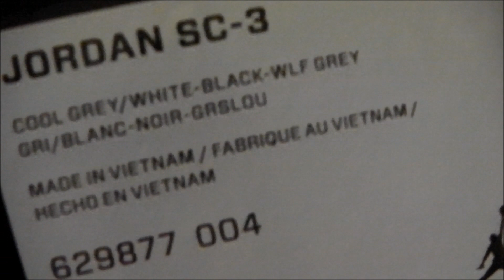JORDAN SC-3 Unboxing (GB)!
i just thought these Jordan SC-3( fights)  was really cool looking to me so i thought i would make an unboxing video and show them off to you :-) .hit me up and tell me what you think

jayval78 on snapchat! add me!